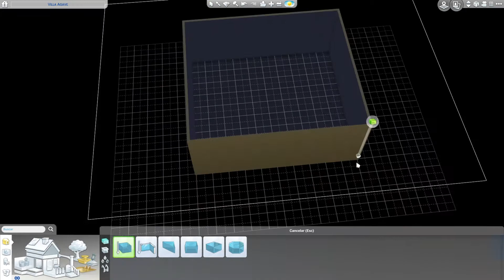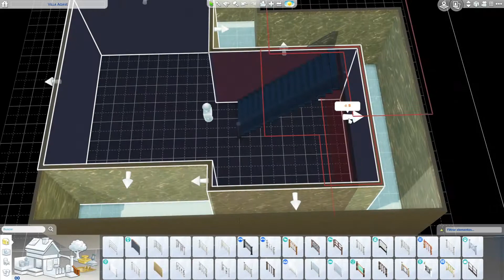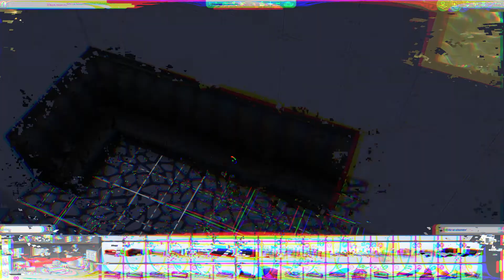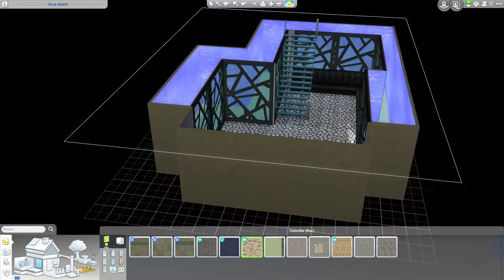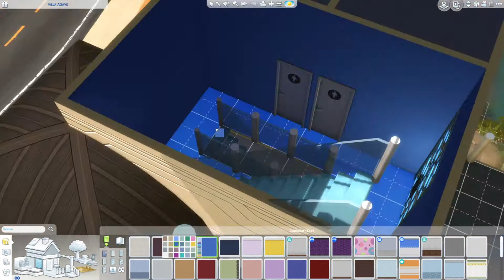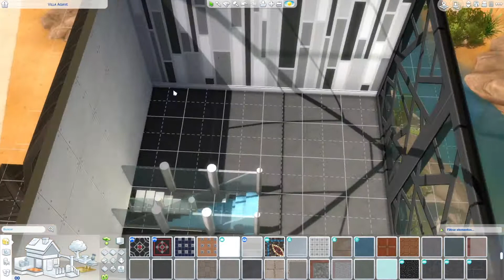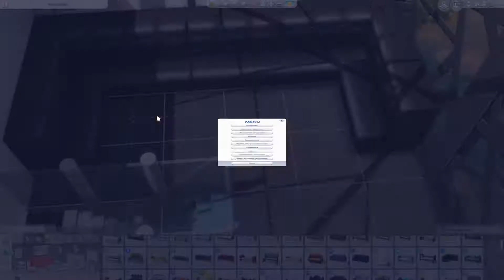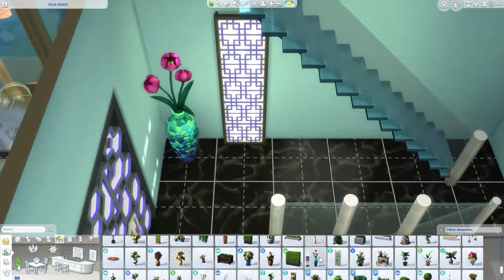BAR THE END OF LINE | Los Sims 4 Speed Build | Colaboración Zopeka ✨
¡Hey! ¿Te gustó el vídeo? No olvides regalarme un "Me gusta", Compartir con tus amigos, comentar y darle a Favoritos. Te lo agradecería a montones ya que me motiva a seguir. 💜💜💜

*Galería Los Sims 4: grumpy_mandy
*Los Sims 3 Estudio: hola_amanda
*Steam ID: grumpy_mandy

Ten un feliz día, tarde, noche o madrugada 😉😉😉

Procesador: AMD Ryzen 7 2700X Eight-Core 3.70GHz
RAM: 32 GB
Tarjeta de vídeo: NVIDIA GeForce GTX 1050 Ti 4GB
Sistema Operativo: Windows 10 Pro, 64 bits
PC de escritorio.

🎥Grabo con: OBS Studio y Audacity
🎬Edito con: Adobe Premiere Pro CC, Adobe After Effects CC, Adobe Audition CC y Audacity.
🎤 Micrófono: Fifine K669B USB

🎵  Música / Music